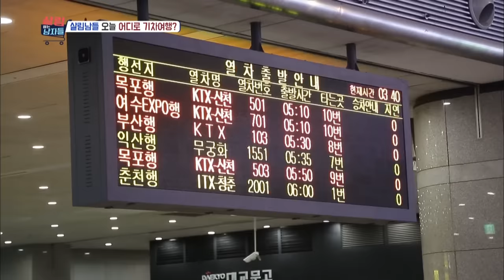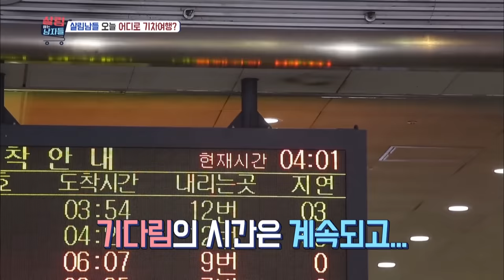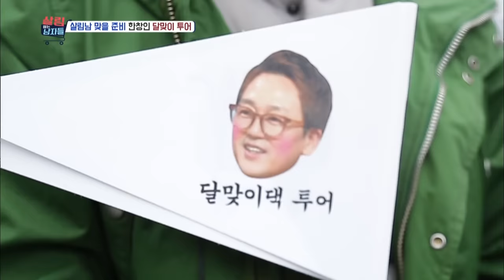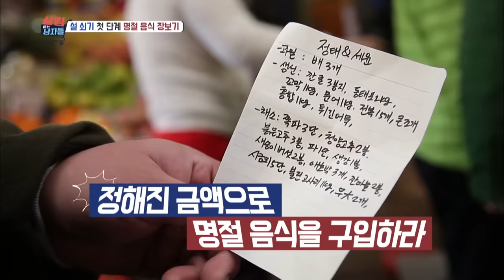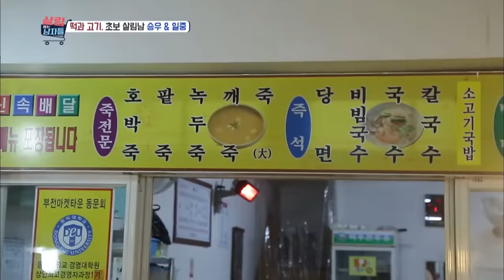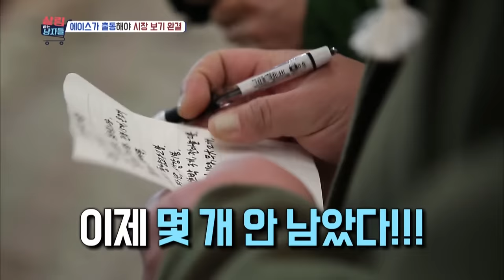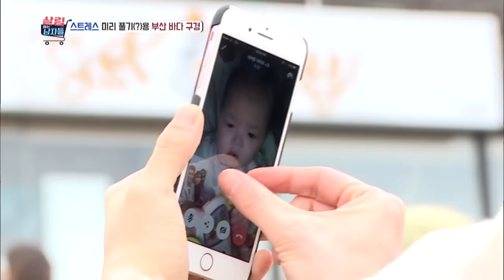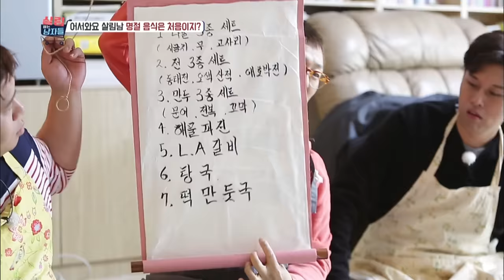Mr. House Husband | 살림하는 남자들 - Ep.12 [ENG / 2017.01.31]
Ep.12 : They decide to cook for New Year at Mr. Dalmaji’s place. Who is the queen of support that packed lunches for these housekeeping men? Taegyu & Eli, Seungwoo & Iljung, Jungtae & Seyun for a team to go grocery shopping at Bujeon Market.